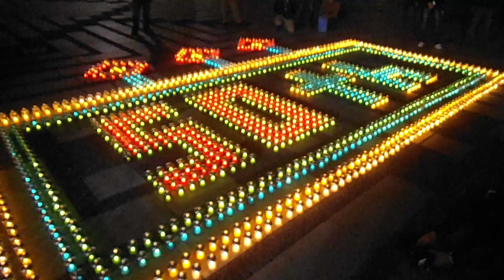DSCF3186駒沢オリンピック公園クリスマス20141130キャンドルナイト